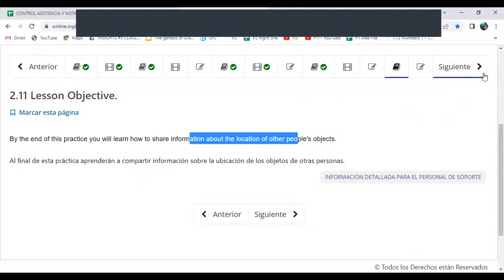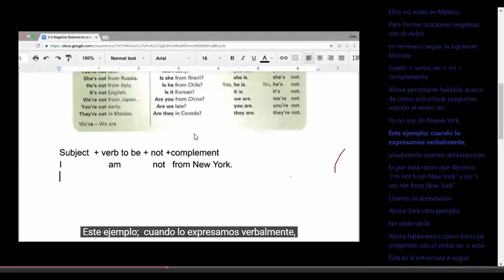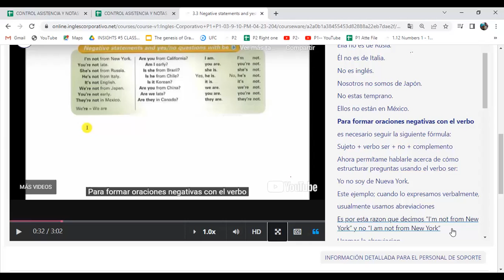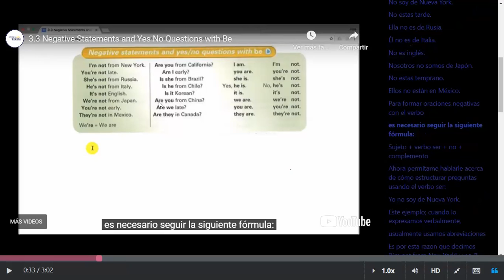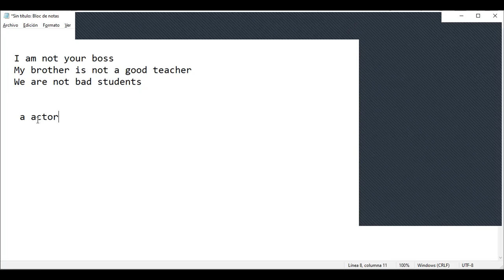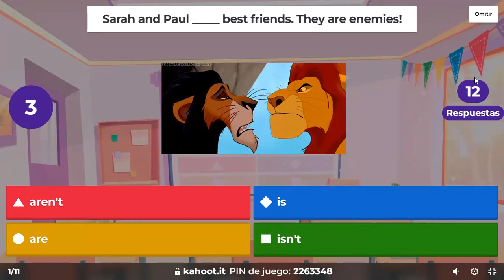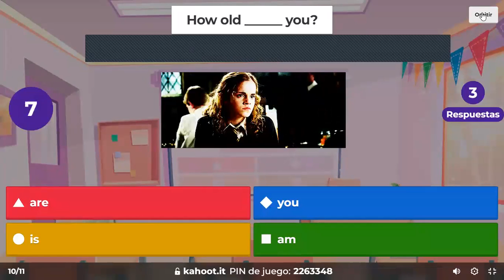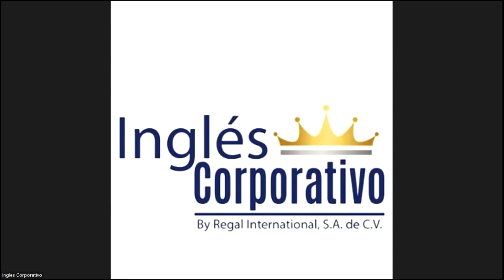Class 8 - 14-04-2023 - FI-REGA-143 - Caleb Nuñez -Negative statements and yesno questions with be